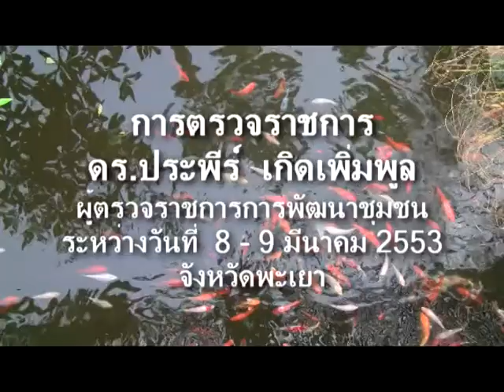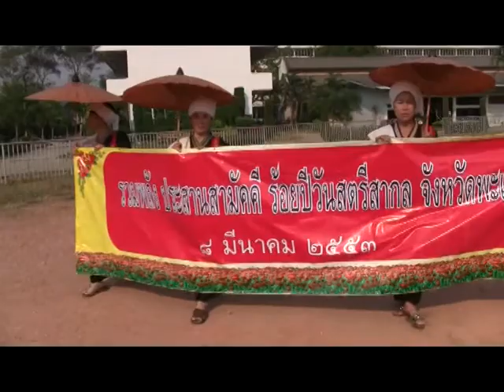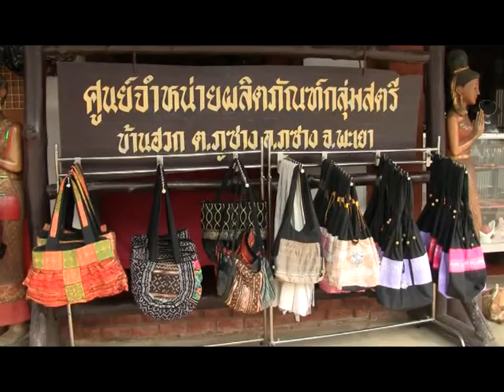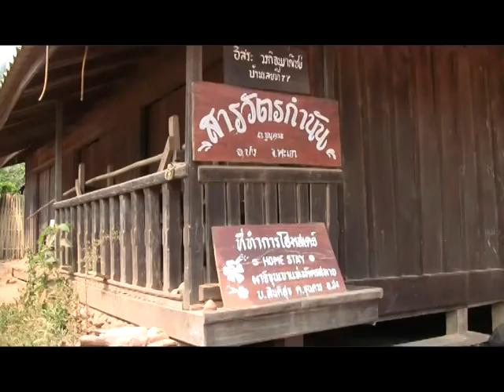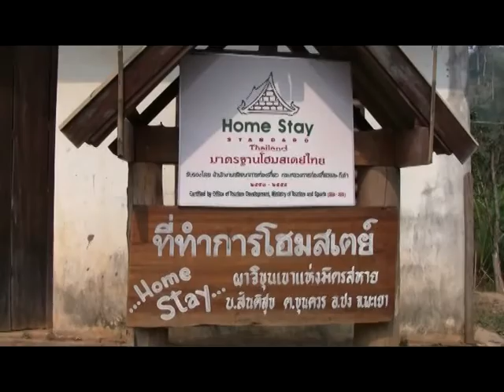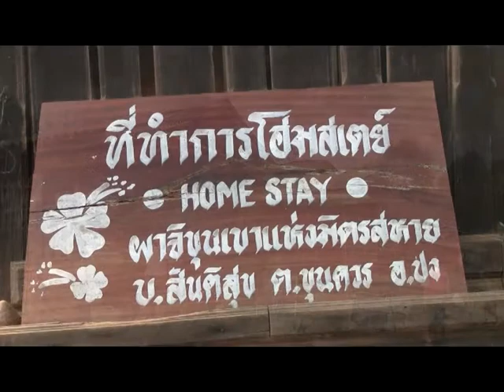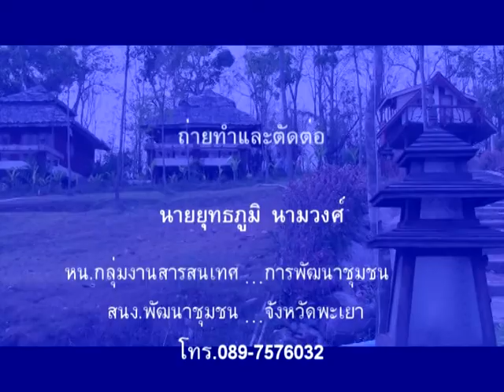การตรวจราชการ ดร ประพีร์ เกิดเพิ่มพูล ผู้ตรวจกรม พช ที่ จ พะเยา8 9มีค 2553